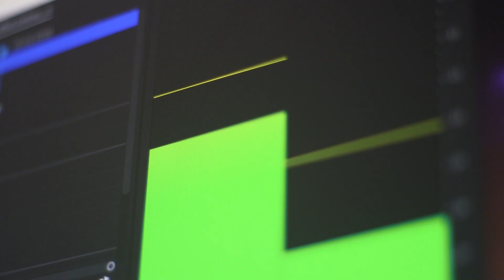Highlights Reel 2024